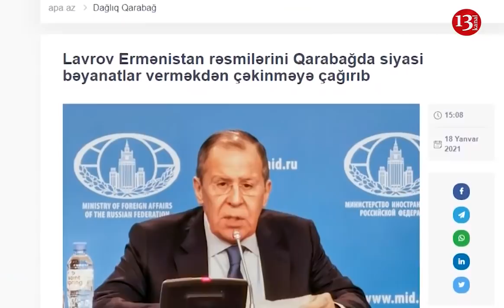Lavrov Dağlıq Qarabağın statusu və erməni rəsmilərinin Dağlıq Qarabağa səfərləri haqqında DANIŞDI